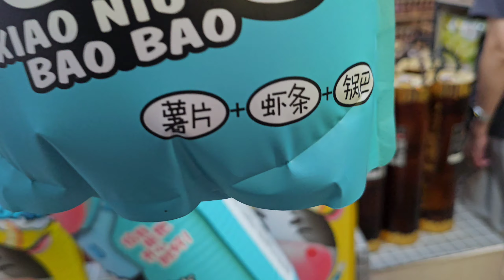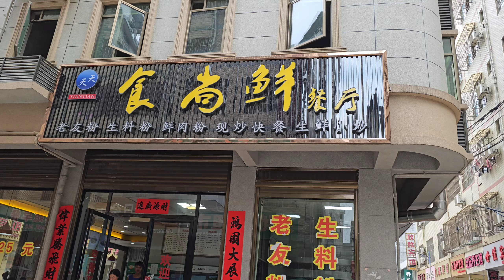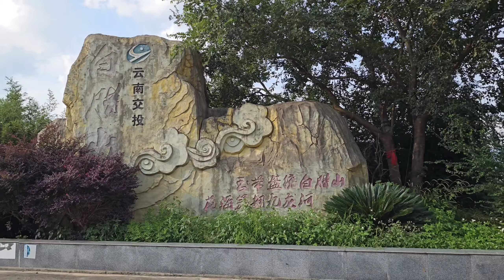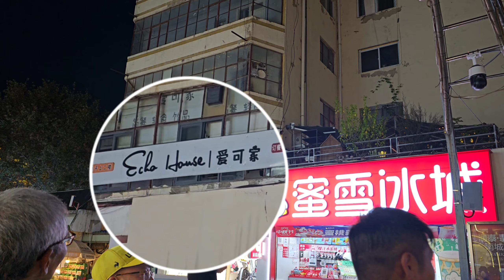單車hea遊~雲南之行旅Day 2(曲靖)，風景處處2024.09.15